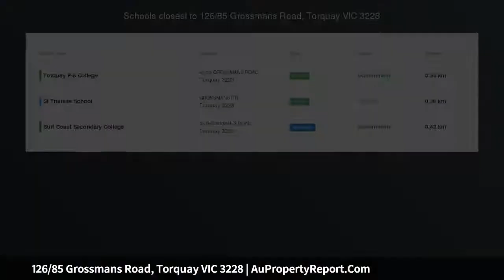126/85 Grossmans Road, Torquay VIC 3228 | AuPropertyReport.Com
126/85 Grossmans Road, Torquay VIC 3228
Property Type: residential land
Salt Land Development Stage 2 - Lot 126